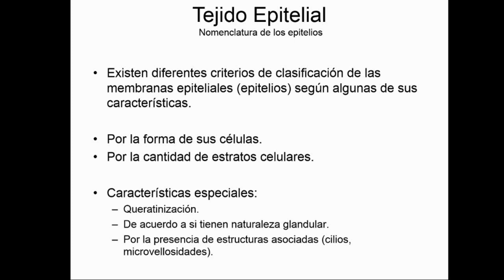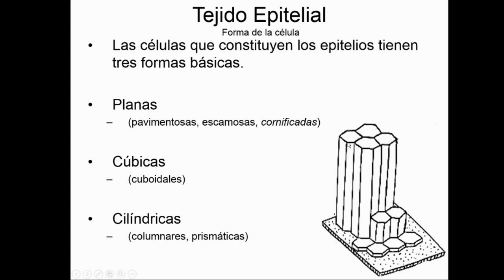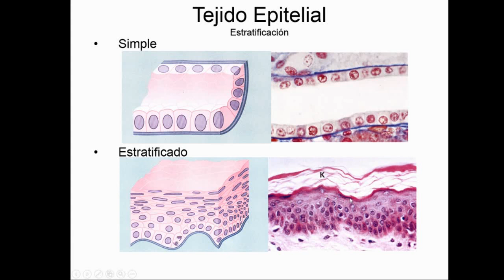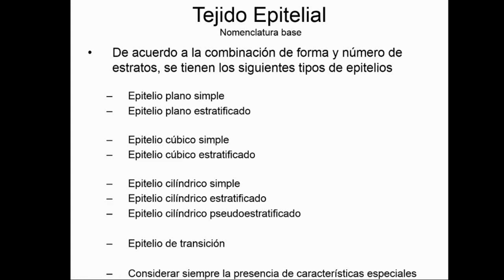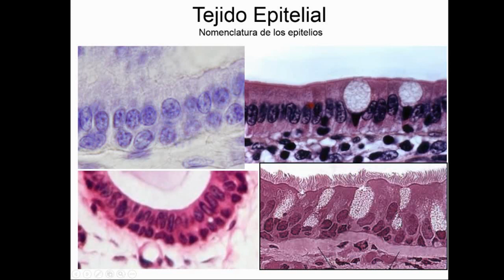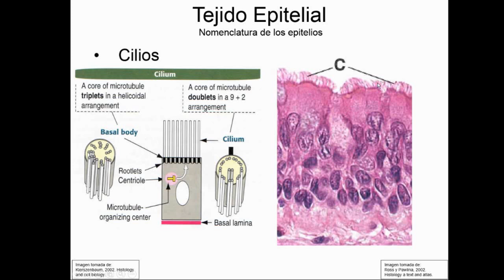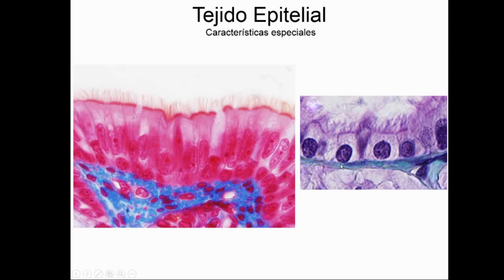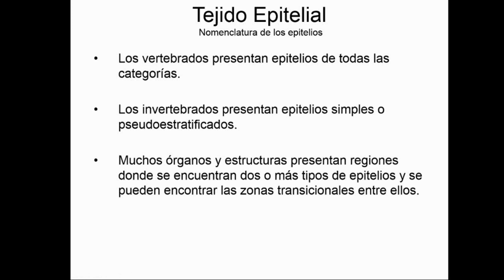Nomenclatura de tejido epitelial - Tejidos Básicos - Curso en Línea 2-003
En este vídeo se explican los componentes de los nombres de los epitelios y cómo usarlos para nombrar cada tejido epitelial animal.